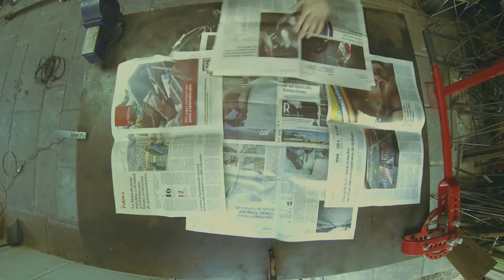perchero au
Tomas Aracena Taller